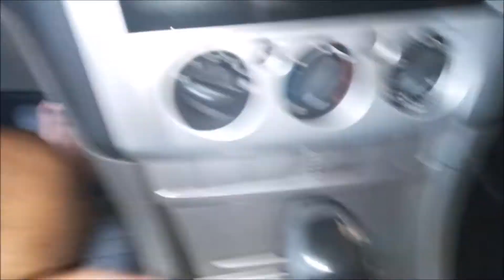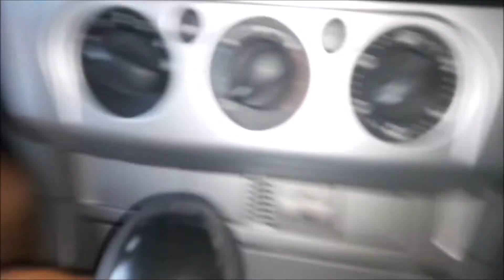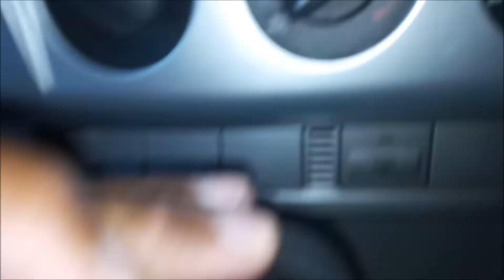MANOPLA DO CÂMBIO DO FORD FOCUS.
OPAAAAAAA... GALERINHA...FIZ ESSE VÍDEO A PEDIDO DE UM INSCRITO DO CANAL. O MESMO ME FALOU QUE TINHA UMA CERTA DÚVIDA PARA FAZER A SUBSTITUIÇÃO DESSA MANOPLA. ESPERO QUE GOSTEM. ABRAÇO A TODOS E FIQUEM COM DEUS! ATÉ O PRÓXIMO VÍDEO!